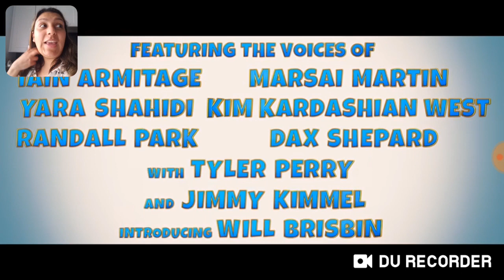Face Reaction + Review On Paw Patrol The Movie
Today's the official release of the paw patrol movie trailer! I absolutely love it and can't wait to see it in theaters really soon!